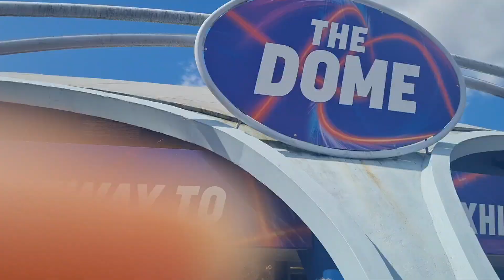London Thorpe park /part 2@bdmumportsmouth7107